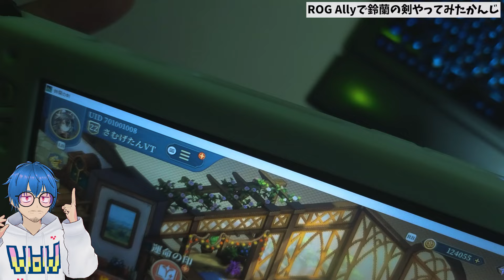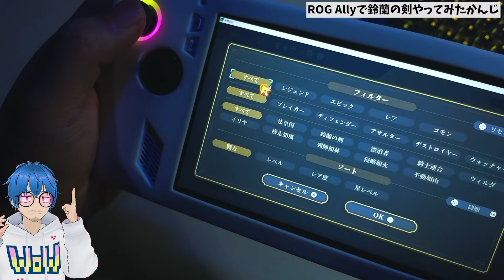【鈴蘭の剣】ROG Allyでやってみた！操作性は？コントローラー/パッド対応は？快適に遊べる？ゲーム実況＆感想レビュー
鈴蘭の剣 ROG Allyでお試しプレイ！(Steam版)カーソルモードとパッドモードに切り替わるっぽく？慣れたら快適に操作できそう。コントローラーだとコンソール機な印象で遊べて悪くない。なんか困ってもタッチ操作もできるのは良いかんじ

00:00 ROG Allyで鈴蘭の剣プレイ
・ゲームとデバイスの紹介
・テストプロセスの説明
00:22 うっかり…ROG Ally機能でゲームパッドモードへ変更
01:00 タップ操作の快適性
01:15 コントローラー操作
03:01 パッド操作テスト
・ゲームプレイの快適性は？
04:20 タップとパッド操作でのUI変化
05:27 キャラクター詳細/強化画面
07:31まとめ
・ゲームの全体的なプレイアビリティ
・デバイスとの相性と最終評価

✅️関連リンク
「鈴蘭の剣」新時代を拓く正統派SRPG
対応機種：PC/Steam/iOS/Android
ドット絵 王道シミュレーションRPG

🔎Amazon「ROG Ally」

🉐課金時はポイントGETがお得！
✓Google Playギフトコード

✅️鈴蘭の剣ってどんなゲーム？
PC&スマホ対応のドット絵がエモい正統派SRPGです。

📺️過去動画参考にどうぞ
✔リセマラ無し▶︎2日目🥳ガチャSSRモモGET「鈴蘭の剣」実況。無課金なので未プレイ＆初心者の方など参考にどうぞ！スマホ＆PC対応 正統派ドット絵戦略SRPG
✔ドット絵王道SRPG「鈴蘭の剣」🔰初見実況知識ゼロ/無課金プレイ。スマホ＆PC対応 - YouTube
✔ROG Allyで「鈴蘭の剣」やってみた結果。操作性は？コントローラー/パッド対応は？快適に遊べる？ゲーム実況＆感想レビュー